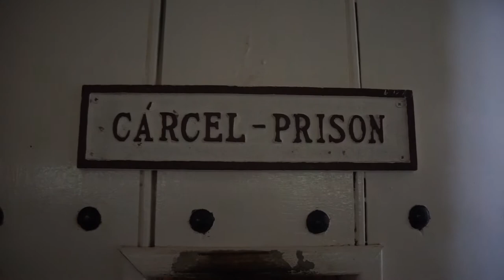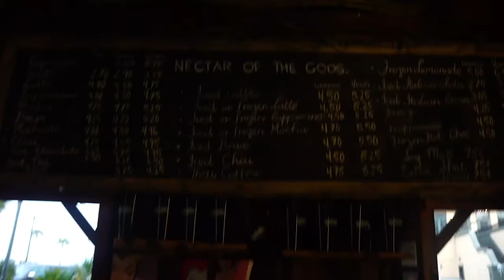INSANELY LOUD CANNON! - St. Augustine, Florida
Day 51 - Today we're visiting the oldest city in the United States: St. Augustine, Florida! We make it just in time for them to set of a sweet old cannon. But I think it might have destroyed Allison's ear drums :)

Intro was courtesy of our friends from Nomad'er How Far. They make great travel videos that will have you wanderlusting big time!

Don't forget, if you enjoy our videos please like it and consider sharing it with your friends to show your support - it's what keeps us going!

Footage shot with Canon G7X, Sony a6000 and Phantom DJI 3 Standard Drone (a.k.a. Mike Drones)